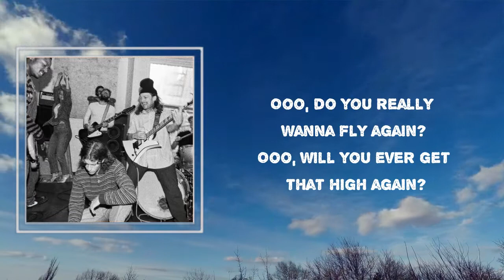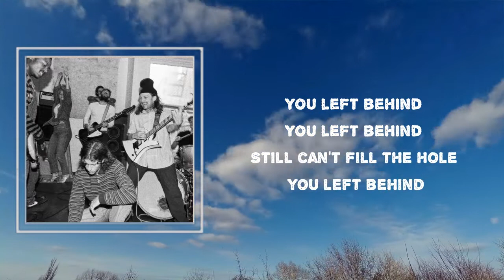"FLY AGAIN" - Turnstile 🎧Lyrics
Songs : "FLY AGAIN" by Turnstile
Album: "GLOW ON"

"FLY AGAIN" Lyrics:

 Ooo, do you really wanna fly again?
Ooo, will you ever get that high again?
Didn't I give a damn good try, oh didn't I?
Didn't I build a world with my design?

Still can't fill the hole you left behind (Long nights)
Still can't fill the hole you left behind

You left behind
You left behind

#"GLOW ON"
#"FLY AGAIN"